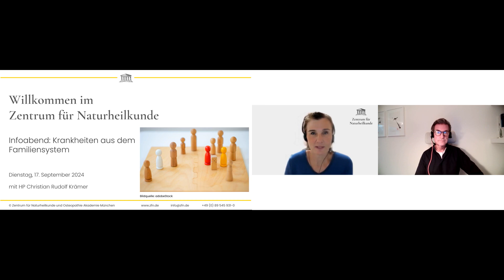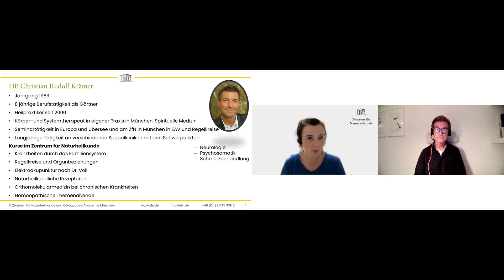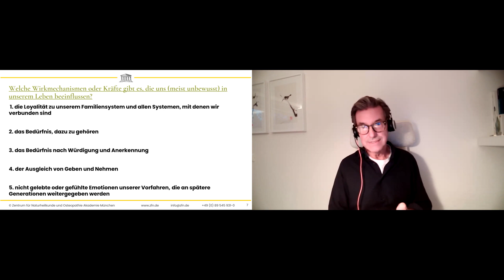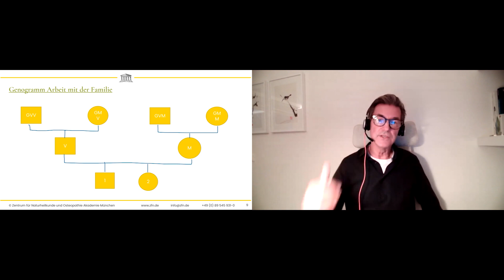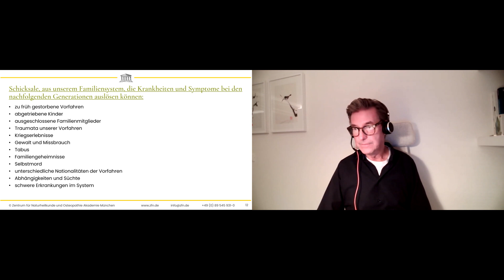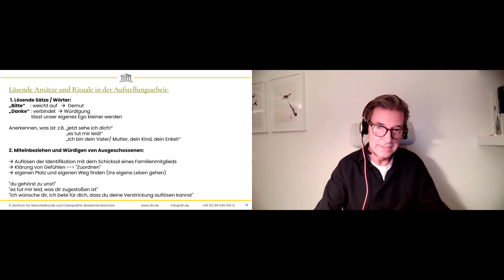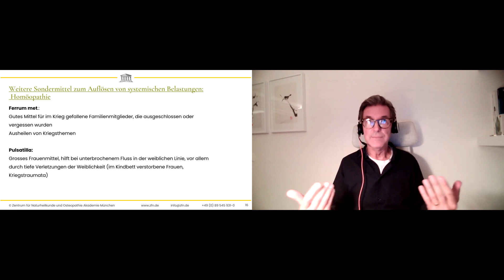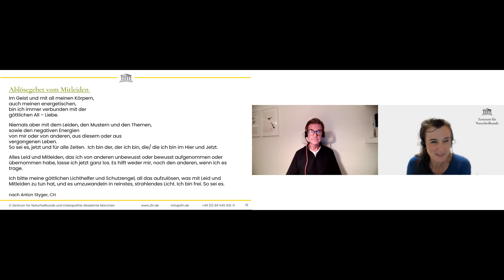Krankheiten aus dem Familiensystem - Aufzeichnung vom Infoabend am 17.09.2024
Krankheiten durch das Familiensystem

- Krankheiten und Symptome, die aus dem Familiensystem kommen -

Krankheiten Familiensystem 900x400

Die systemische Anamnese und ihre Heilansätze
Familiendynamiken wirken oft unbewusst in das Leben jedes Einzelnen. Schicksalhafte Verstrickungen -auch aus früheren Generationen- beeinflussen vor allem unsere Gesundheit, unser gegenwärtiges Verhalten, die Wahrnehmung unserer Beziehungen und unseren Lebensweg. Vor allem chronische Erkrankungen und immer wieder auftretende Symptome stehen häufig in Bezug zu schweren Schicksalen, die aus dem Familiensystem auf uns wirken.
Der Weg aus der Opferrolle heraus, hin zu einem selbstverantwortlichen, bewussten und gesunden Leben, setzt das Erkennen, die Achtung und die Loslösung von den Schicksalen unserer Ahnen voraus. So kann Versöhnung und Raum für Heilung entstehen.

Inhalte:

    Dynamiken und Wirkkräfte im Familiensystem
    Gesundheit und Krankheit aus systemischer Sicht
    Familienskript und Genogramm - Arbeit und krankmachende Schicksale
    Übernommene Gefühle, Glaubenssätze und Symptome
    Seelenanamnese
    Lösungsorientierte Ansätze und Ritualarbeit
    Zusammenhänge von Körper, Geist und Seele
    Besprechung von Krankheitsbildern vor systemischen Hintergrund
    Praktische Supervisionsbeispiele aus der naturheilkundlichen Praxis
    Heilsame Affirmationen und Übungen für Patienten
    Fallbesprechungen
    Systemische Homöopathie
    Schlangenmittel und Seelenpflanzen zur unterstützenden Therapie von systemischen Verstrickungen
    Abschlussmeditation und Klärung